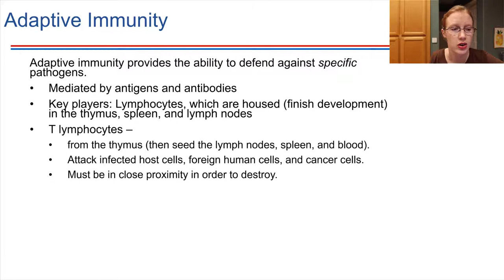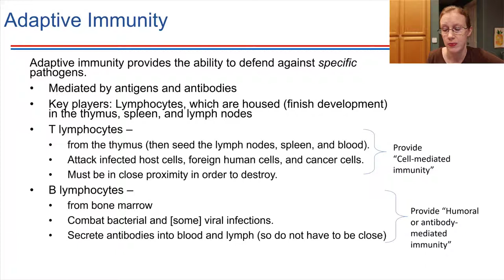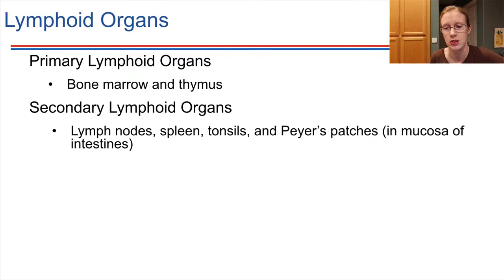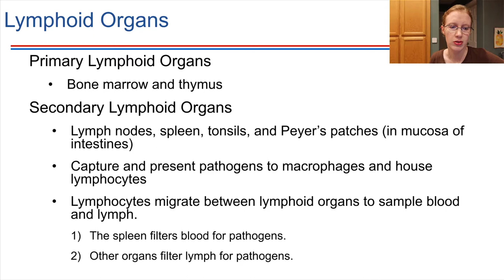Adaptive Immunity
F20 BIOL18 Ch15-2a